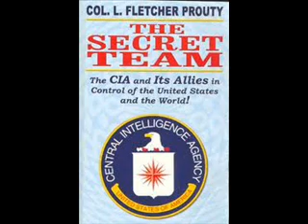Secret Team Part 2: CIA's Origins Of Covert Operations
This is a L. Fletcher Prouty Interview from May 6, 1989.